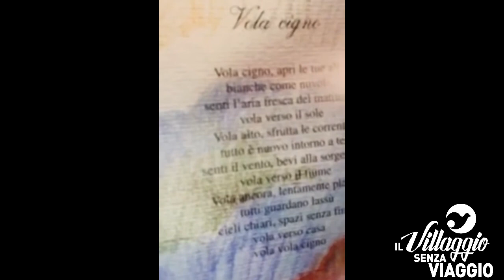Il Villaggio senza viaggio - DOPPIO APPUNTAMENTO-LaboraD@y: laboratorio di pittura - Vola cigno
Doppio appuntamento del Villaggio senza viaggio!
Laboratorio di Giuseppe Pecci: laboratorio di pittura - Lavagna magica che non sporca
Carlo Pastori in: Vola cigno